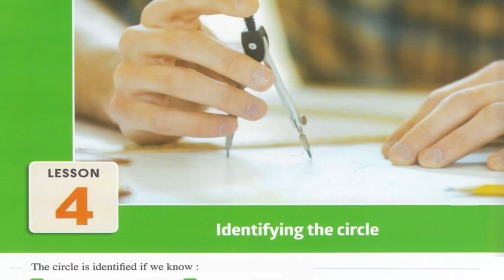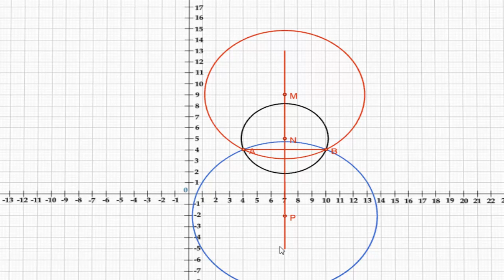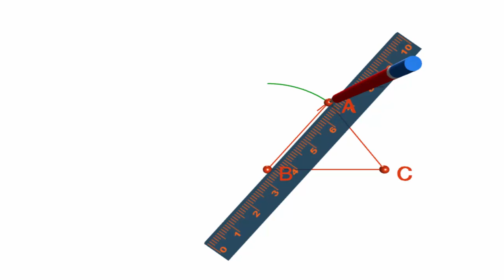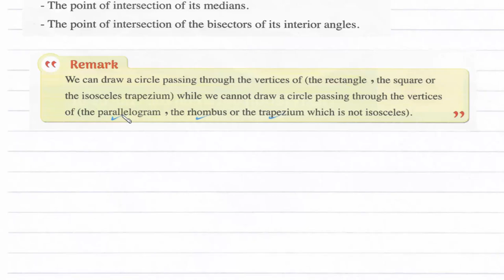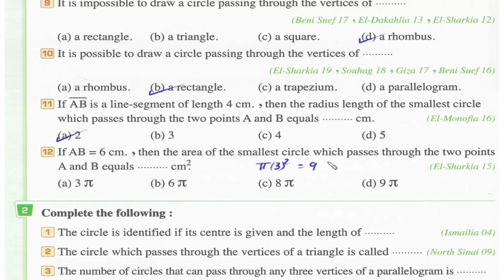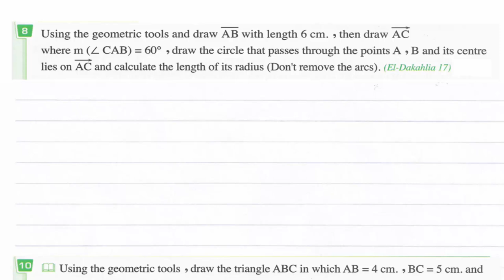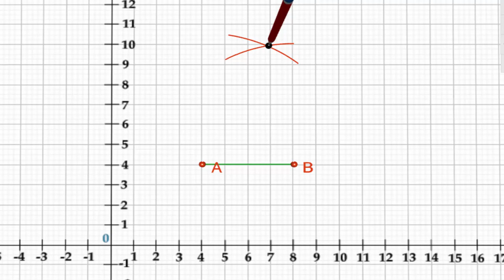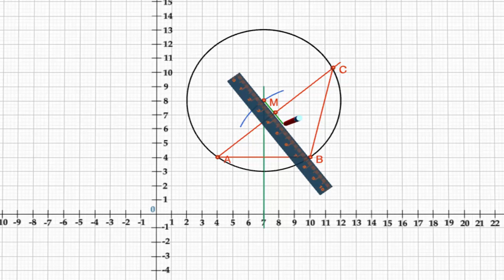Prep3- 2nd term 4.4- Identifying the circle شرح ماث ثالثه إعدادى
UNIT 4 : The Circle.
Lesson 4-  Identifying the circle.